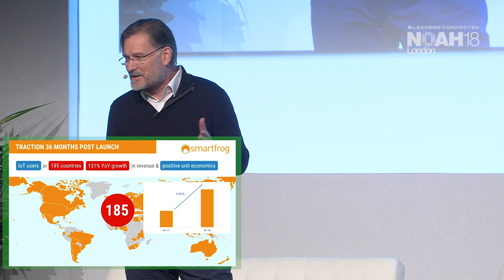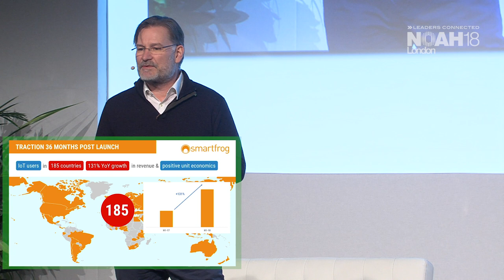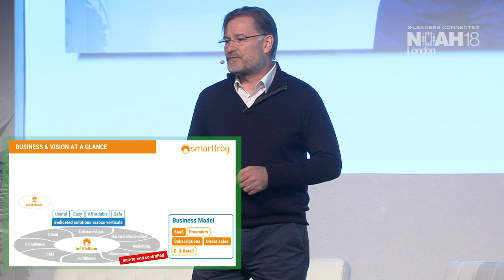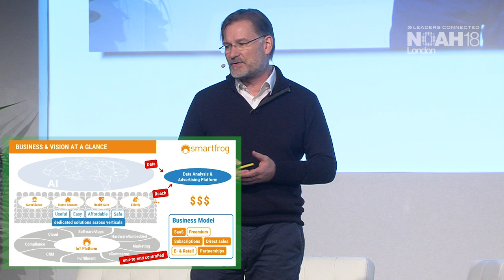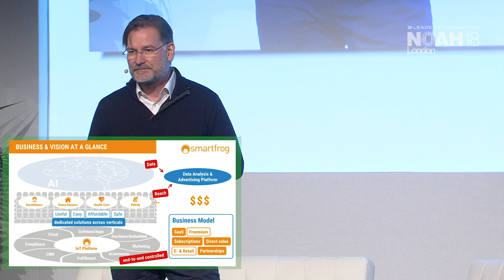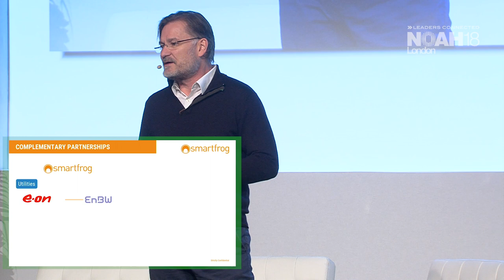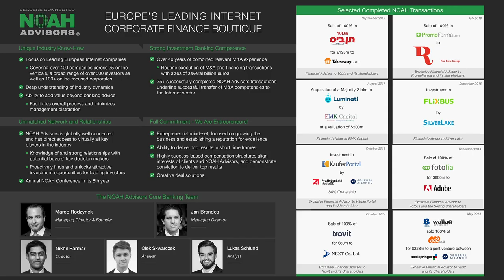Charles Fraenkl, Smartfrog - NOAH18 London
PropTech: Company Presentation by Charles Fraenkl, CEO of Smartfrog at the NOAH Conference 2018 in London, Old Billingsgate 30-31 October 2018.